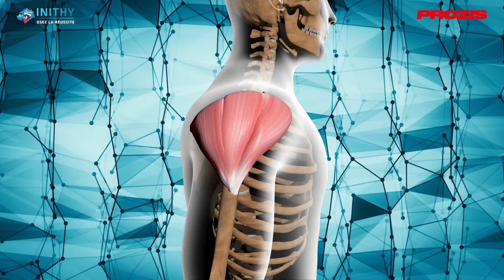LA SEANCE LOWER "PARFAITE" (Programme Complet Upper/Lower)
Dans cette vidéo YouTube sur la musculation , je vous propose deux séances complètes lower (quadriceps, ischios, mollets, épaules et abdominaux), du programme complet 4 séances par semaine upper/lower

00:00 LOWER 1 ET 2 +ABDOS
00:47 EXERCICE 1+OPTIONS
03:09 EXERCICE 2
04:10 EXERCICE 3
05:15 EXERCICE 4
06:04 EXERCICE 5
06:52 EXERCICE 6
07:34 LES ABDOS
08:23 SONDAGE
09:45 SEANCE LOWER 2

RESEAUX DE NICOLAS FLECK :

Instagram de Nicolas : @Fleckhino_
Tik tok de Nicolas : @Fleckhino_

Musiques utilisées :
-Sourwah / Change the game
-Sam Lux - Big black bull
-Ikoliks - Gonna be a big man
-Ikoliks - top of the rock
-RocknStock - play with fire
-RocknStock - Blast